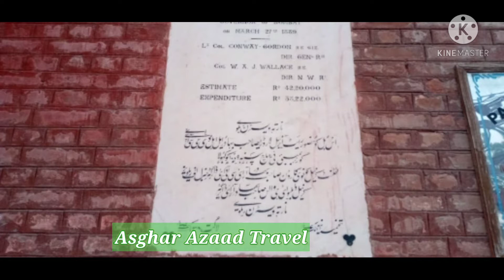Sukur Rohri bridge amazing views 💯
Dear friends some history of lansdowne bridge sukkur Rohri
The Lansdowne Bridge (Sindhi لينسڊائون پل; Urdu: لینس ڈاؤن پل‎) is a 19th-century bridge that spans the Indus River between the cities of Sukkur and Rohri, in the Sindh province of Pakistan. When completed in 1889, the bridge was the "longest rigid girder bridge in the world." The Ayub Bridge was built immediately adjacent to the bridge in 1962, and so photographs of the Landsdown Bridge usually also show the Ayub Bridge.
Carries
Vehicles; rail until 1962.

Designer
Alexander Meadows Rendel
Construction start
1887
Construction end
1889
For more videos watch my channel
indus river bridge cepe c